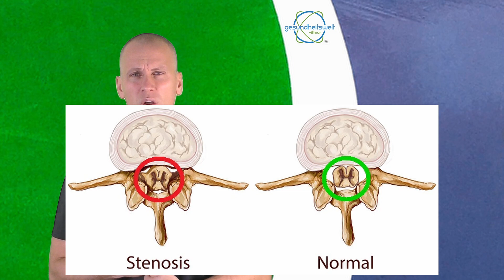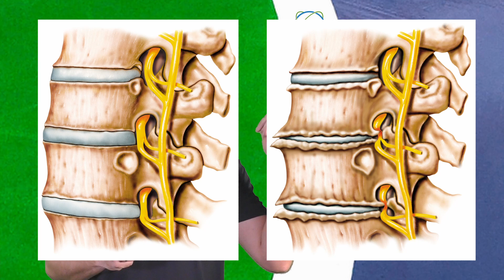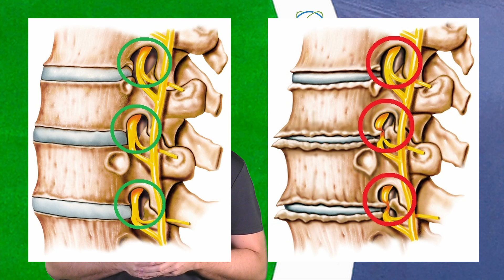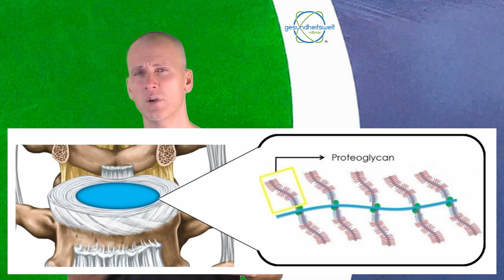Spinalkanalstenose - Ursachen, Symptome und Therapie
Die Spinalkanalstenose ist eine weit verbreitete Erkrankung der Wirbelsäule die im letzten Lebensdritte auftritt. Es handelt sich um eine degenerative Veränderung bei der der Körper die Knochenstrukturen ausbaut und die weichen Bandscheiben abbaut.

Im heutigen Video erkläre ich euch die Ursachen, die Symptome und die Therapie einer Spinalkanalstenose. Im weiteren gehe ich auf die Perspketive einer möglichen Therapie ein.

0:00 Einleitung Spinalakanalstenose
1:37 Ursachen einer Spinalkanalstenose
4:15 Symptome einer Spinalkanalstenose
6:05 Therapie einer Spinalkanalstenose
9:29 Abschluss

Lasst uns gerne Fragen, Anregungen und Wünsche für Themen und Videos zukommen.

Bleibt gesund!
Euer Peter